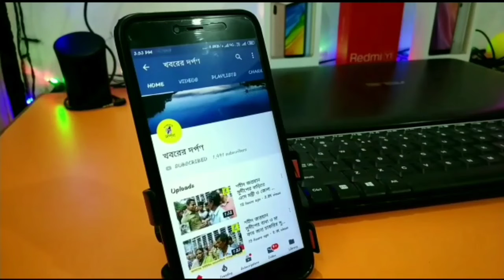করিমপুরে কেন্দ্রীয় সরকারের জন বিরোধী নীতির বিরুদ্ধে অবস্থান সমাবেশ করল তৃণমূল কংগ্রেস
করিমপুরে কেন্দ্রীয় সরকারের জন বিরোধী নীতির বিরুদ্ধে অবস্থান সমাবেশ অনুষ্ঠিত হল